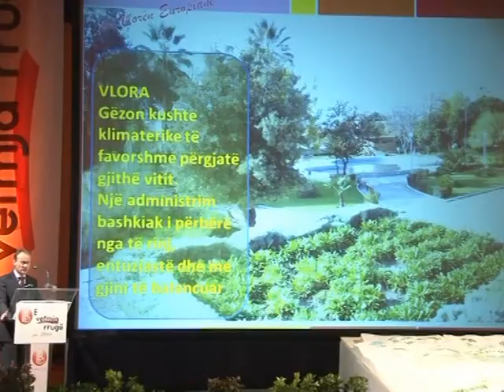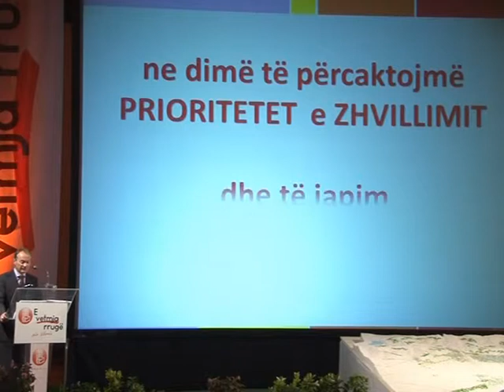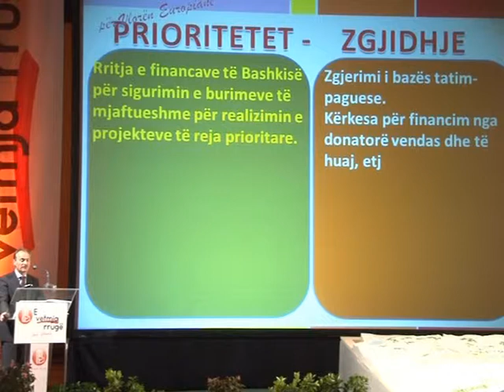PROJEKTI I SE ARDHMES SHPETIM GJIKA PREZANTON PROJEKTET E 4 VITEVE TE ARDHSHME LAJM